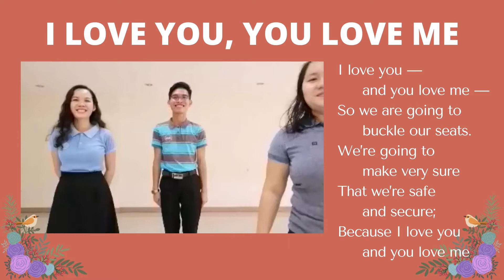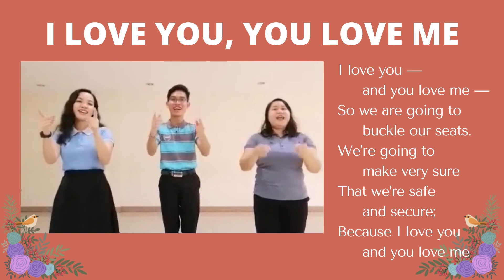I Love You and You Love Me--song with action